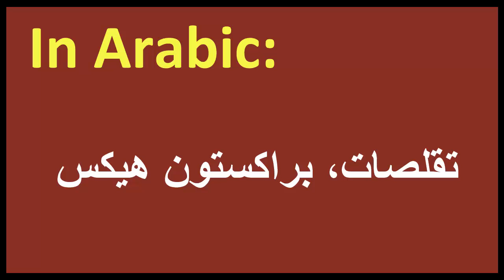Contractions, Braxton Hicks arabic MEANING